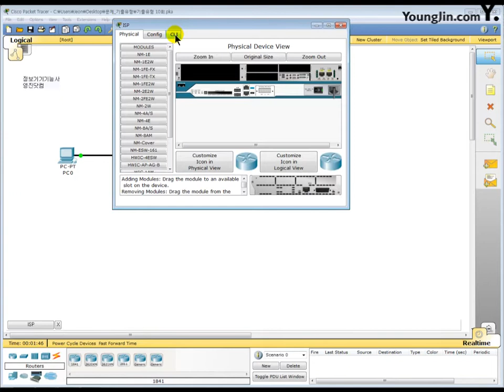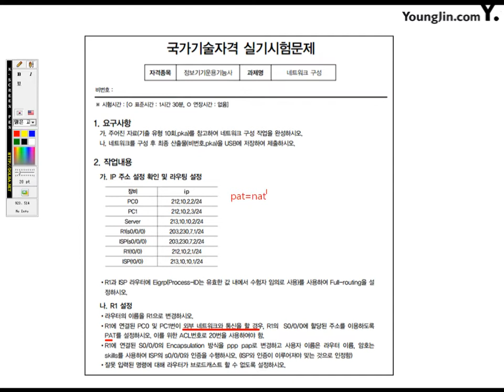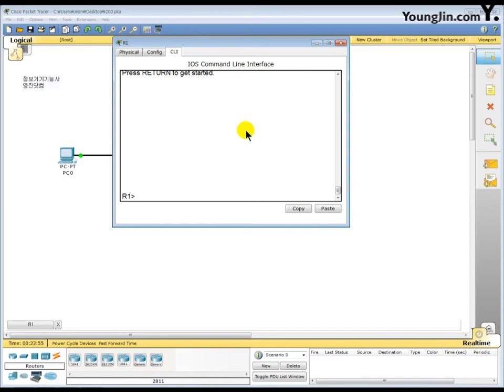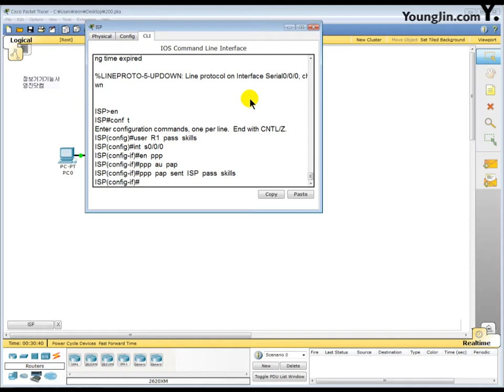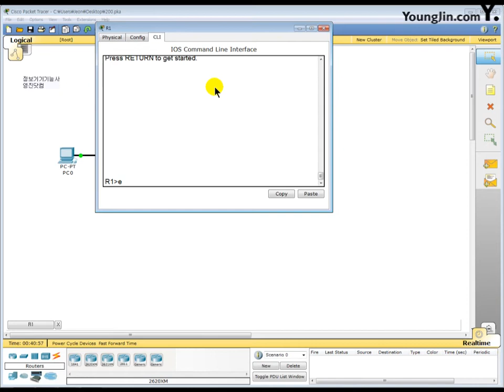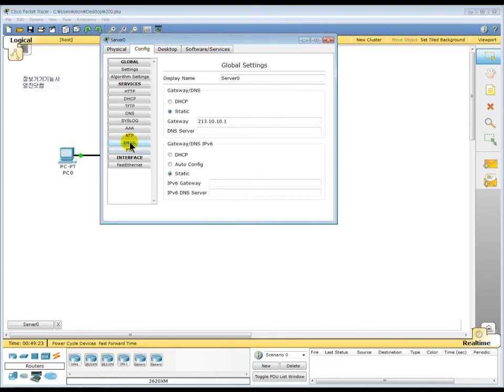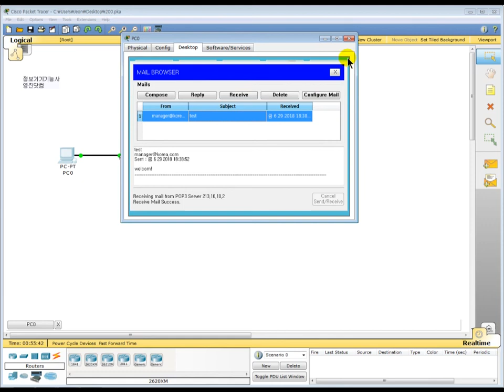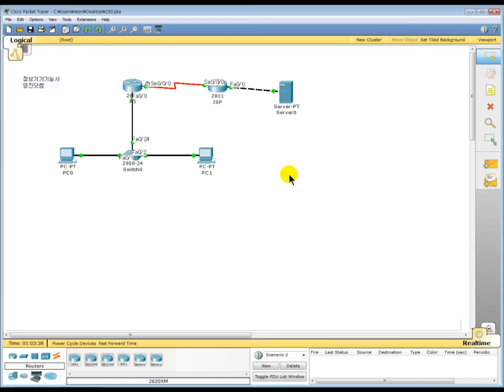[정보기기운용기능사 실기] part2 기출유형문제10